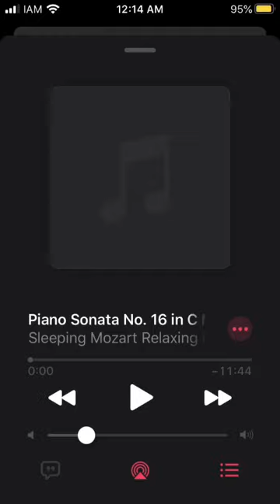Piano Sonata No. 16 in C Major k 545 Sonata Facile II : Andante - Wolfgang Amadeus Mozart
I uploaded this because there’s no version on youtube with the right tempo. Just doing the world a favor.